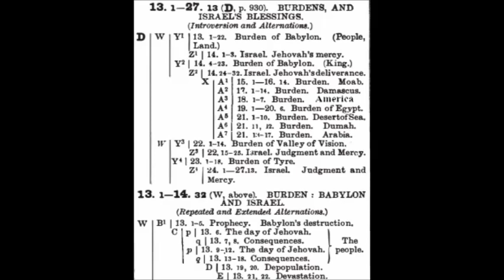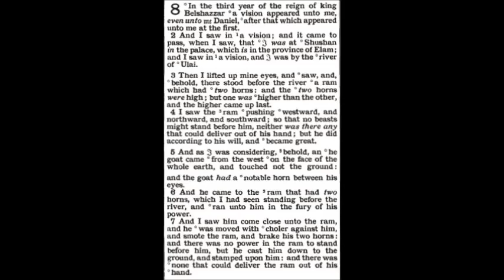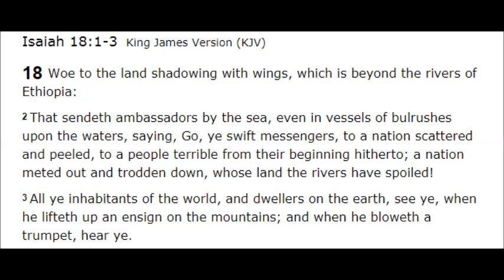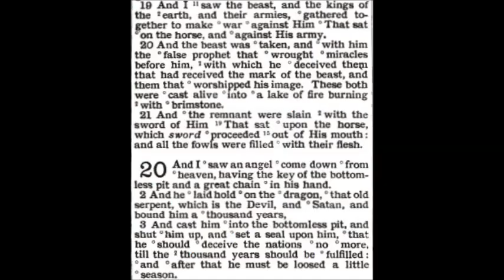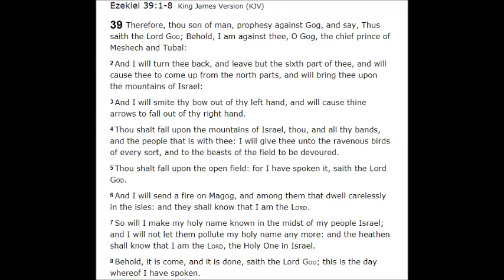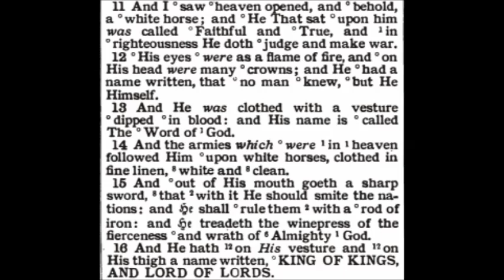The Burden of America